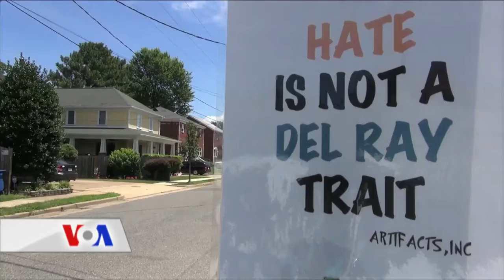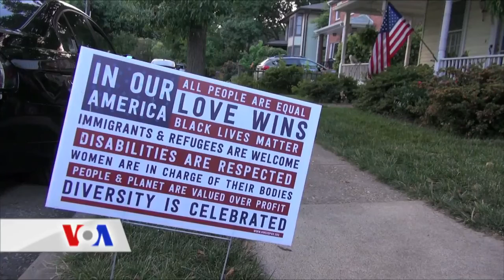Qubanaha VOA Aug 10 2017